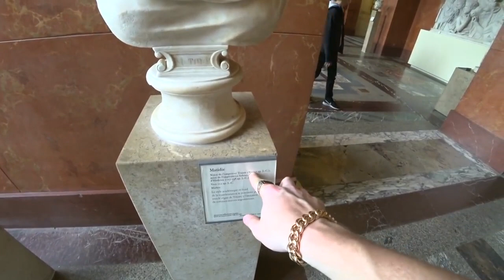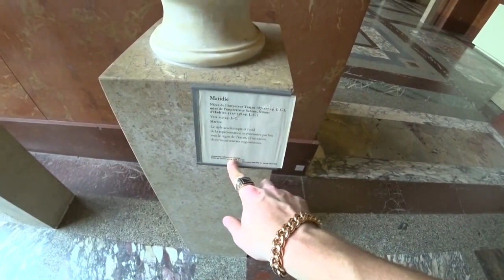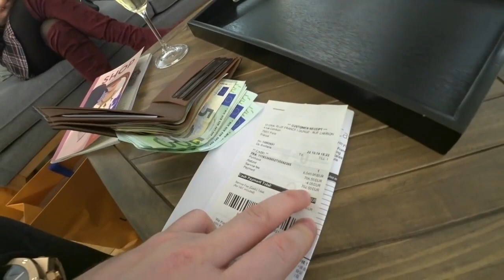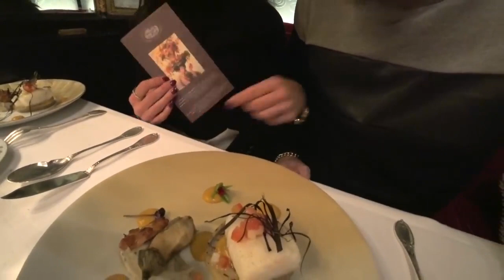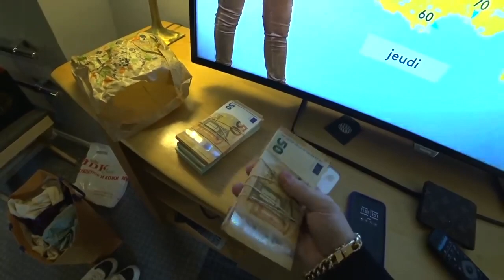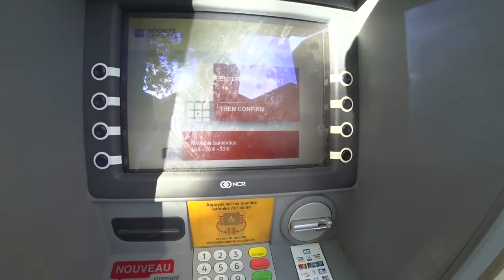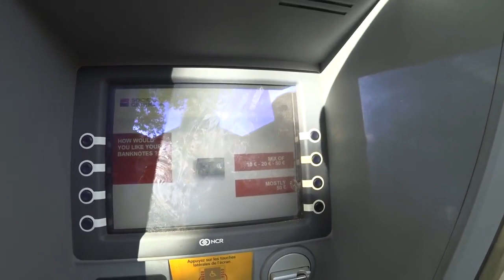باريس! وروع ة التسوق ROLEX -Paris! The beauty of the shopping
ارقى ماركات الساعات العالمية_ The content is in English
ROLEX   -  VLOG  -   باريس! وروع ة التسوق   -   Paris! The beauty of the shopping

9-My Sonata SF و Titan Octane Chronograph watch unboxing

26-اغلى 5 ساعات رولكس   Watch expensive Rolex watches with me

28-باريس!   أروع VLOG تسوق ROLEX

34-روب روب الأسباني يجلس مع ميشيل هولثينريش من ساعات هولثينريش

35-مشاهدة ساعة ذكية جديدة   لينوفوS شاهد الفيديو للنهاية مدهشة حفأ

39-تركيا - الذهب والماس والساعات. متجر المجوهرات في ألانيا. مجوهرات للرجال والنساء

41-رولكس ووتش جنون الحديث!

42-تتعمق مراجعة إحدى الساعات الرائدة في ماركة Breitling للساعات

43-نظرة عامة سريعة على ما يجعل سنغافورة مثل مكة المكرمة لهواة جمع الساعات

47-مقارنة بين Rolex Yacht Master 116622 LV و GMT Master II 126710BLRO